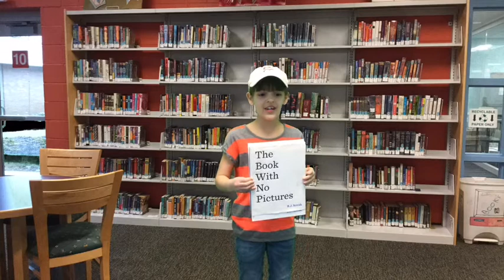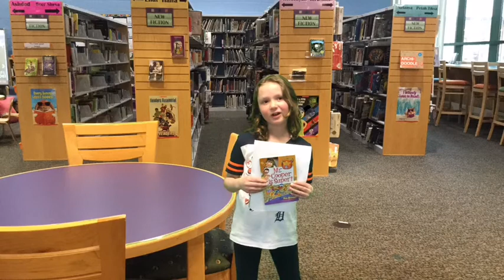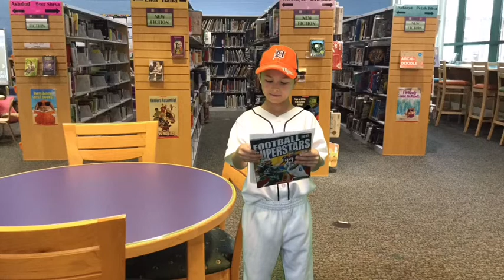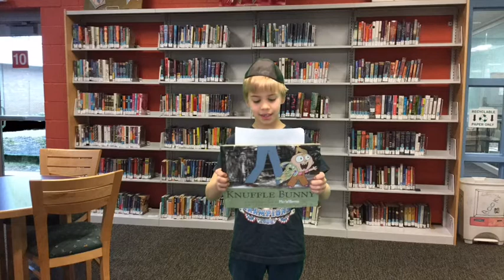Book Commercials from Mrs. Tigay's Class - 2016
To wrap up Reading Month, 2nd graders wrote commercials for their favorite books!  Check out their recommendations!